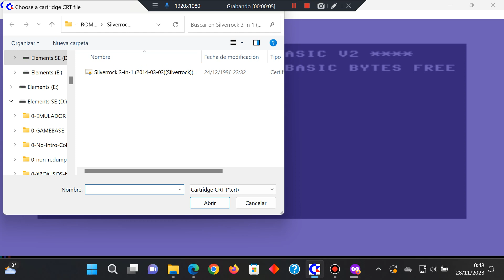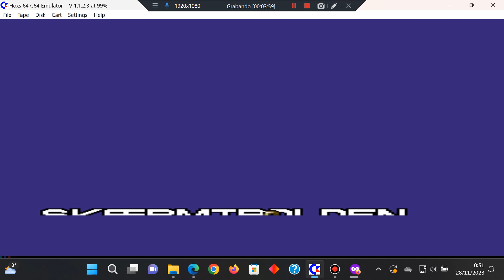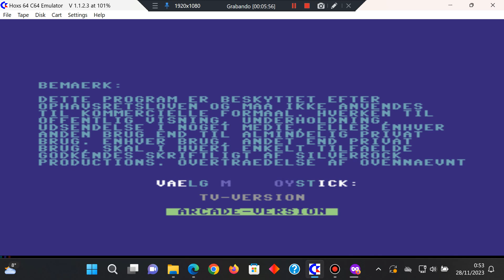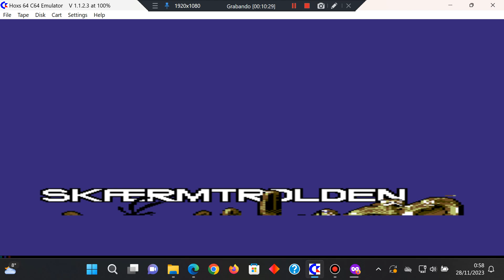Silverrock 3 In 1 (Hugo & Guldkorn Expressen & Super Oswald) - Commodore 64 - Hoxs64 - Windows 11